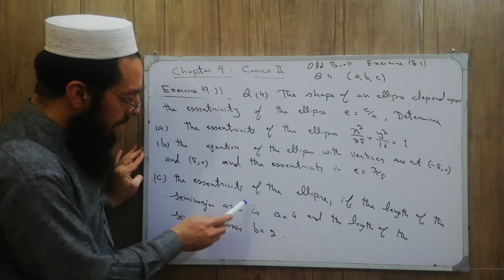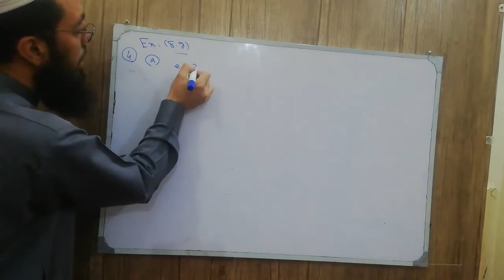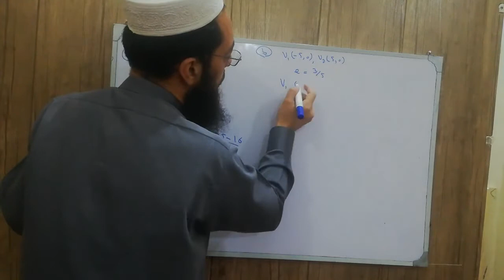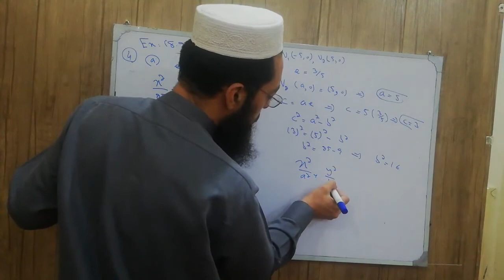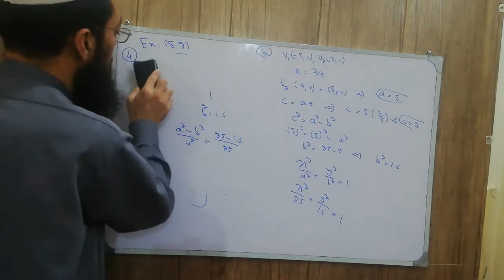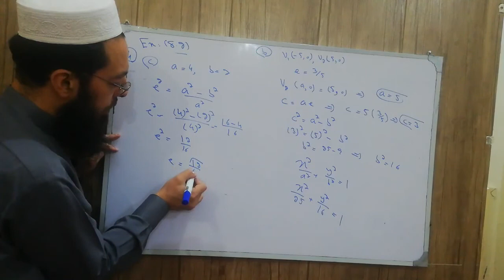12th Maths KPK New Course Lecture 222 Exercise 9.2 Q4: Determine the eccentricity of the Ellipse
12th Maths KPK New Course Lecture 222 Exercise 9.2 Q4: Determine the eccentricity of the Ellipse
Standard Form of Ellipse,
Translated Form of Ellipse,
Chapter 9,
Conics-II,
Ellipse,
Exercise 9.2,
Question 4: The shape of an ellipse depend upon the eccentricity,
of ellipse  e = c/a Determine,
eccentricity of ellipse x^2/25 + y^2/16 = 1,
the equation of the ellipse with vertices are at (-5 0) and (5 0),
and eccentricity is e = 3/5,
the eccentricity of ellipse if the length of the semimajor axis is a = 4,
and the length of the semi minor axis is b = 2,
Ellipse,
Eccentricity,
Standard Form of the Equation of Ellipse,
Focus,
Vertex,
Latus Rectum,
Symmetry about origin
Translated Ellipse,
Equation of Tangent to Ellipse,
Equation of Normal to Ellipse,